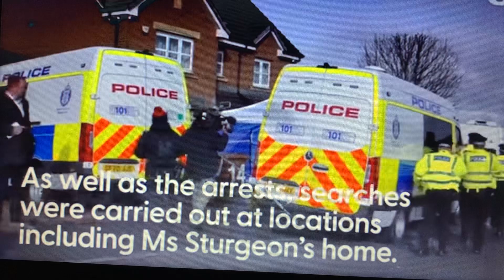NICKY & PETE IN FRONT OF THE BEAK ??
Reaction v